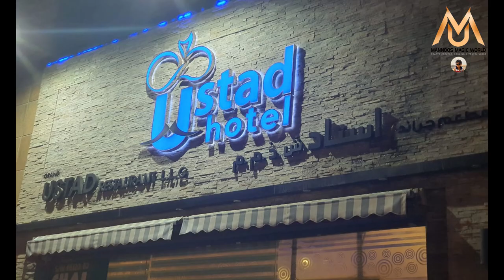Seafood Bucket ll Janga Jaga Chakara l Usthad Hotel Dubai ll Seafood Feast l Food Vlog Naadan Recipe